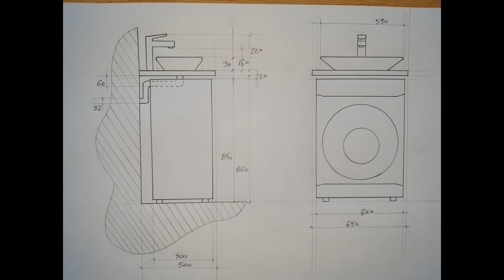washing machine mounted under the bathroom sink